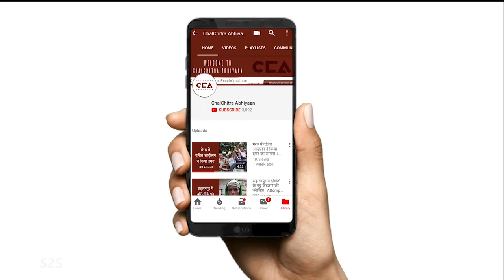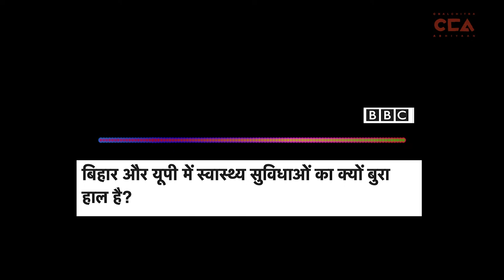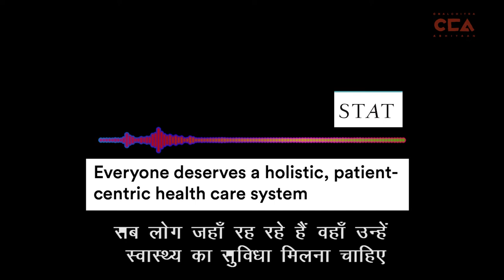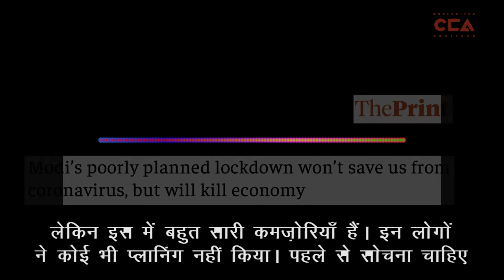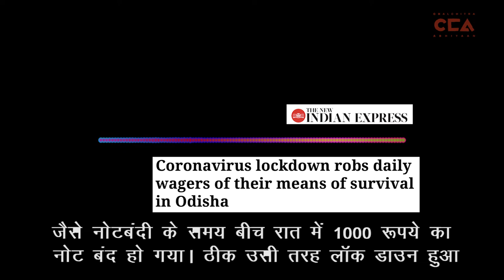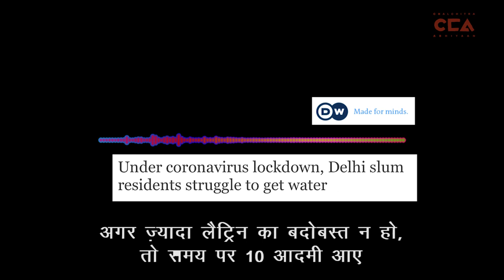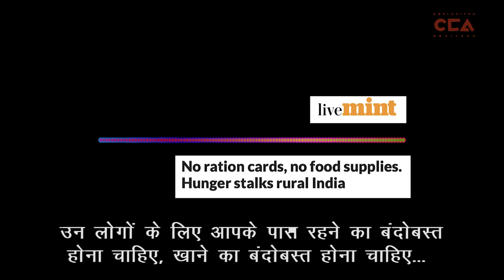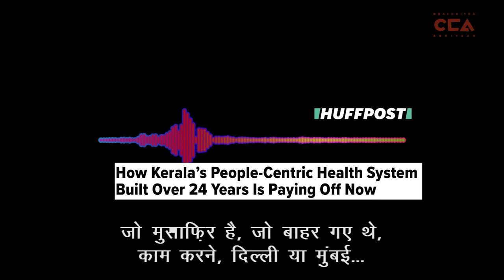'सबको अच्छे स्वास्थ्य का अधिकार है' l 'Everyone is entitled to Good Health Care'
जैसे जैसे कोरोना महामारी देश में बढ़ रही है, चलचित्र अभियान ने डॉ परबीर चैटर्जी से इस महामारी पर सरकार के रवैय्ये पर बात करी। डॉ परबीर चैटर्जी छत्तीसगढ़ राज्य के मानव अधिकार आयोग का हिस्सा रहे हैं और कई साल इन्होंने मिटेनन स्वास्थ्य कर्मियों को ट्रेन किया है। इस इंटर्व्यू में डॉ परबीर ने एक मज़बूत सरकारी स्वास्थ्य विभाग की बात करी है, और इस बात को जताया कि जब तक भारत के पास एक मज़बूत स्वास्थ्य विभाग नही होगा तब तक ऐसी बीमारियों से लड़ना मुश्किल रहेगा।उन्होंने यह भी कहा कि लॉक डाउन में जो सावधानियाँ सरकार को लेनी चाहिए थी वो नही ली जिसकी वजह से कोरोना वाइरस से लड़ना और भी मुश्किल हो चुका है।
As the Corona Pandemic spreads in India, ChalChitra Abhiyaan speaks with Dr. Prabir Chatterjee about the government response on the issue. Dr. Prabir is with SHRC, Chhattisgarh and has also trained with Mitinan health workers in Chhattisgarh. In this interview, Dr. Prabir talks about the need for a strengthened public health sector and that India would find it very difficult to successfully take on a pandemic like Corona Virus if does not have a robust public health sector. He also talks about all the problems in the implementation of the Lockdown and how that can further compromise the fight against the spread of Corona Virus.